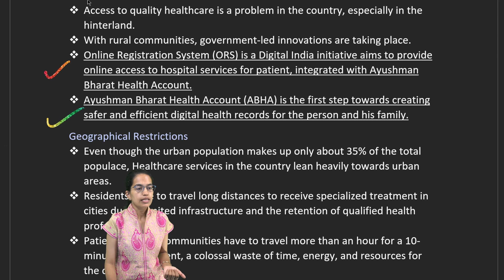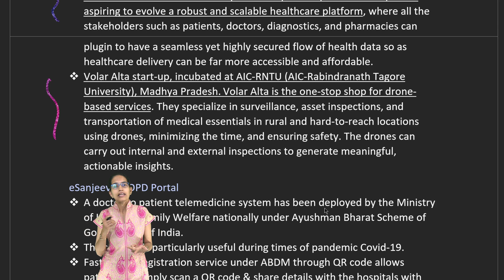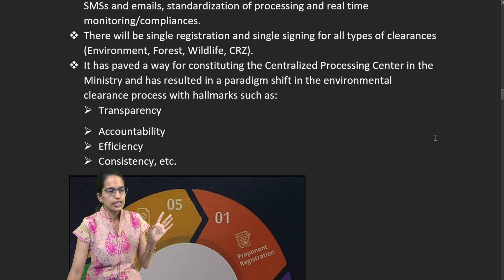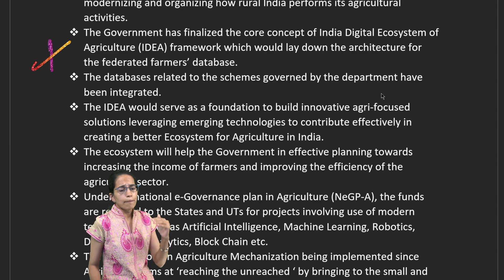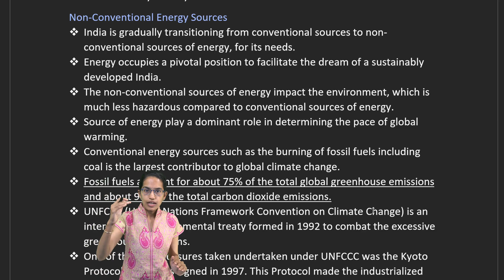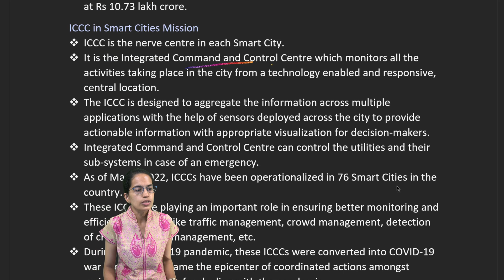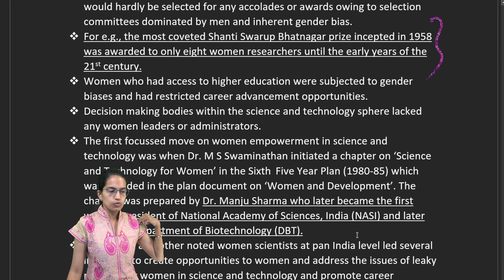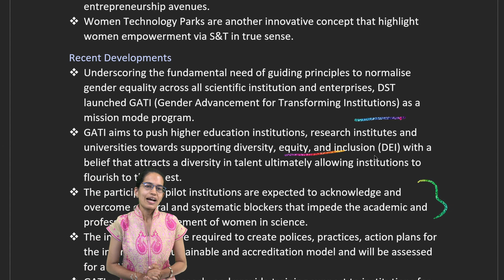Kurukshetra November 2022: Technology and Innovation in Healthcare, Non-Conventional Energy Sources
Rise of Remote Healthcare
 Technology plays a vital role in remote care.
 Many providers have built remote or smart ICUs due to severe shortages of intensive care staff in hospitals during the pandemic.
 This facility allowed them to serve more patients in simultaneously.
 Small towns and rural areas still lack such facilities, but remote care technology holds the answer to bridge this existing gap during future crises.
 The Internet of Medical Things (IoMT) is changing the nation’s healthcare system for the better.
 IoMT is the collection of medical devices and applications that connect to healthcare IT systems through online computer networks.
 IoMT devices that are Bluetooth enabled can transmit all essential clinical data to the consulting physician in real-time.
 The setup closely mimics face-to-face consultation and helps the treating physician make appropriate clinical decisions down the line of treatment.
 AI and predictive analytics support many of these IoMT tools that help predict a patient’s likely future condition based on longitudinal (periodic) data.
 Such tools are helpful in preventive medicine and wellness, especially in providing healthcare in neglected areas.
 According to McKinsey’s latest report, telehealth will be a quarter-trillion-dollar industry post COVID. This report also says that the use of telehealth has increased 38-fold from the pre-COVID baseline.
 The industry is further projected to reach USD 10.6 billion in India by 2025.
 These systems can improve the consumer experience, quality, accessibility, affordability, and outcomes.
Remote Healthcare for Rural India
 Virtual consultations are not enough in small towns and villages.
 These should be complemented by physical/OPD counselling so patients can develop more confidence in the care provided.
 The physical model also facilitates post-operative care and second opinions for patients in smaller cities, thus eliminating the need to travel to larger metropolises for treatment, saving them time, money, and lost productivity.
 Remote care also provides protection from any hospital-acquired infections.
 Most Primary Health Centers (PHCs) and Community Health Centers (CHCs) in rural areas lack the necessary equipment and diagnostic expertise needed by the growing population. Technology can bridge this gap.
 Innovative start-ups across the nation are providing healthcare services enabled with the latest and most efficient technologies.
 Many of the start-ups and companies are being supported by the government itself.
Atal Innovation Mission
 Housed in the NITI Aayog has been set up by the Government of India to promote a culture of innovation and entrepreneurship in the country.
 AIM supports the establishment of new incubation centres called Atal Incubation Centres (AIC).
 AIC LMCP Foundation, Gujarat is one such AIC that has incubated a start-up named Rises Analytics Solutions. It is working on high-tech healthcare AI solutions at scale.
 It has the vision to bridge the gap between patients and timely medical intervention and to extend diagnostic decision support to healthcare professionals in order to serve patients with efficacy, accuracy, and insights, with innovative technology TRAP (Treatment Response Assessment and Predictions).
 It gives chronic and critical care solutions for cancer and pulmonary conditions including COVID-19.
 Ziffytech Digital Healthcare has introduced ZiffyHealth. This start-up is incubated at AIC Pinnacle Entrepreneurship Forum, Maharashtra, and is aspiring to evolve a robust and scalable healthcare platform, where all the stakeholders such as patients, doctors, diagnostics, and pharmacies can plugin to have a seamless yet highly secured flow of health data so as healthcare delivery can be far more accessible and affordable.
 Volar Alta start-up, incubated at AIC-RNTU (AIC-Rabindranath Tagore University), Madhya Pradesh. Volar Alta is the one-stop shop for drone-based services. They specialize in surveillance, asset inspections, and transportation of medical essentials in rural and hard-to-reach locations using drones, minimizing the time, and ensuring safety. The drones can carry out internal and external inspections to generate meaningful, actionable insights.